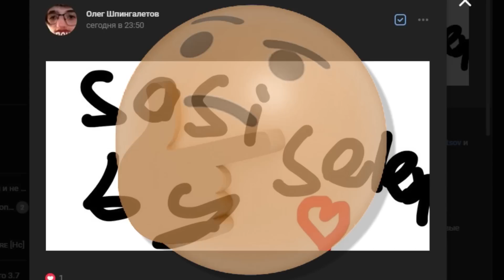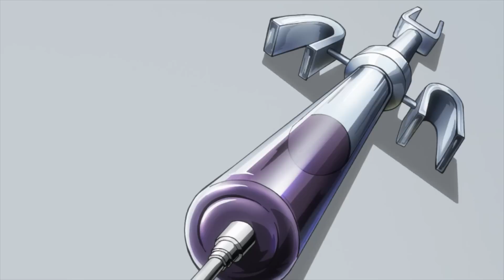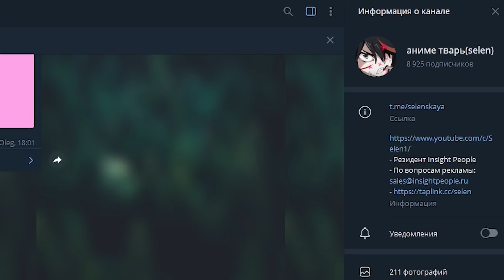ДЖОДЖО ЗА 35 МИНУТ | Первый сезон | JoJo's Bizarre Adventure | Аниме | Selen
Всем привет, дорогие друзья! Вы на канале Selen. В этом видео вы увидите обзор аниме Невероятное приключение ДжоДжо / JoJo no Kimyou na Bouken за 35 минут.
Мы подробно пройдемся по основному сюжету и самым важным, ключевым моментам тайтла.
Залетай на мои стримы
и
Описание тайтала(shikimori):
Великобритания, XIX век. Джонатан Джостар, он же ДжоДжо, счастливо живёт в особняке со своим отцом. И вот у его семьи случается пополнение — отец семейства Джордж Джостар усыновляет странного паренька по имени Дио Брандо. Джонатан рад — у него появится новый друг. Однако Дио вовсе не настроен проявлять дружелюбие. Он задумал избавиться от единственного наследника Джостаров и заполучить всё их состояние себе. Мало того, что он избил Джостара-младшего в спарринге по боксу, настроил его друзей против Джонатана, так ещё и украл первый поцелуй у его девушки! Как будто этого мало, Дио сжигает в печи любимую собаку Джонатана — Денни. Но хуже всего то, что Дио тоже лыком не шит — на людях он ведёт себя как образцовый джентльмен. Тут терпению ДжоДжо приходит конец...

ДжоДжо ЗА 35 МИНУТ | Каменный Океан | JoJo's Bizarre Adventure | Аниме | Selen